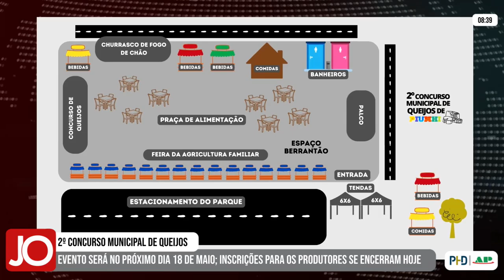2º CONCURSO MUNICIPAL DE QUEIJOS DE PIUMHI ACONTECE NO DIA 18/05, INSCRIÇÕES TERMINAM NESTA QUARTA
| PIUMHI |

As inscrições para os produtores de queijos que DESEJAM concorrer no 2º Concurso Municipal de Queijos de Piumhi se encerram hoje, quarta-feira (15/05). O evento será no próximo dia 18 de maio, a partir das 2 horas da tarde, no espaço Berrantão, no Parque de Exposições Tonico Gabriel. Acompanhe todas as informações sobre o evento: